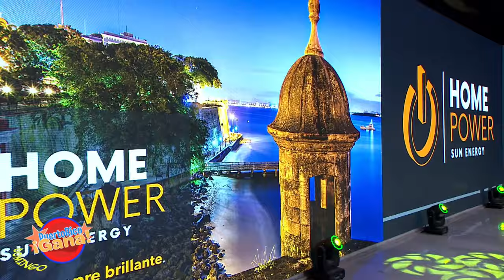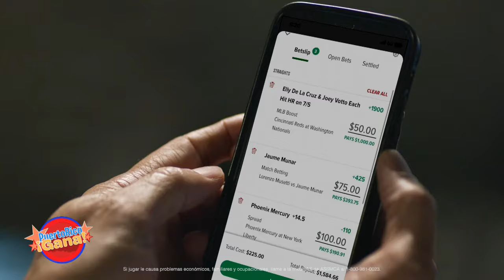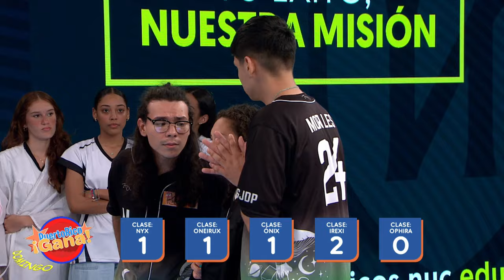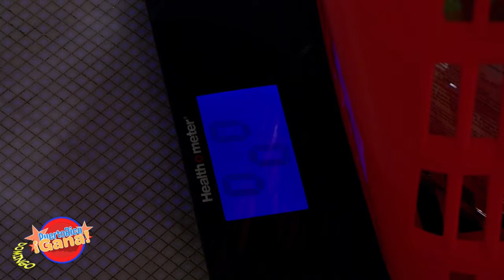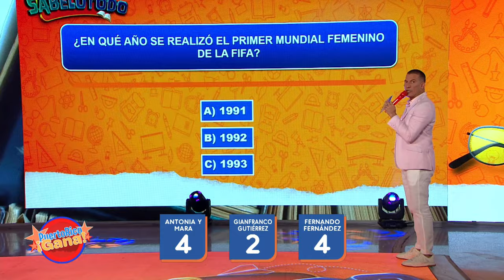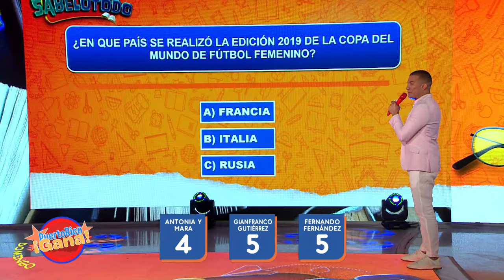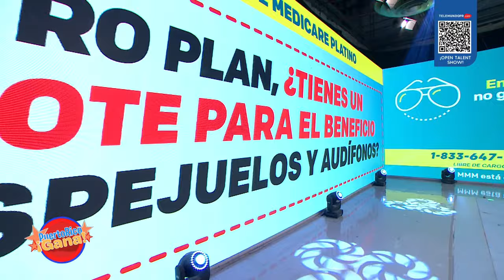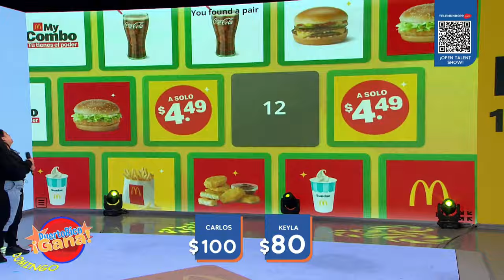PRG Marzo 31, 2024